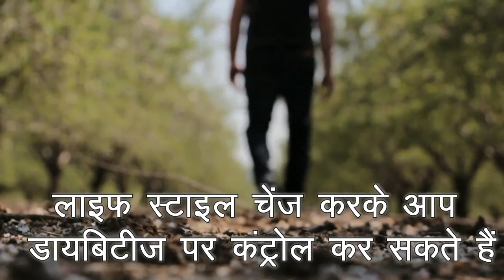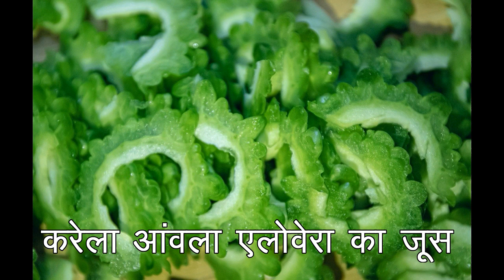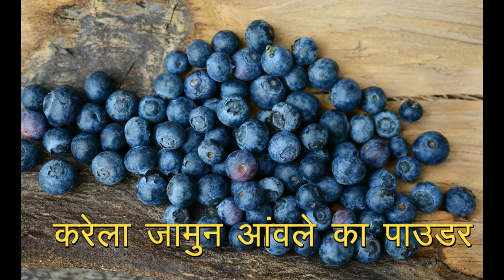Change Lifestyle-Control Diabetes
ham apni life style ko change karke aur home remedies ko apna kar badi aasani ke sath diabetes ko control kar sakte hain